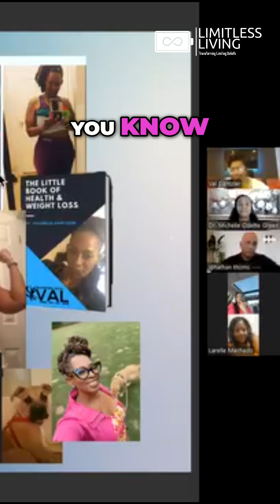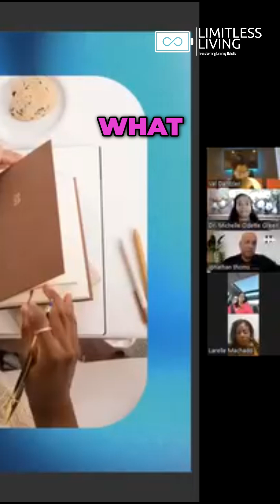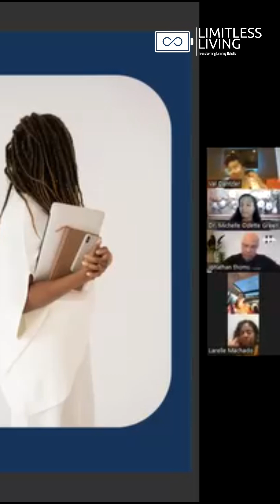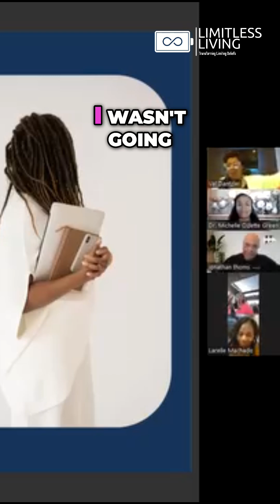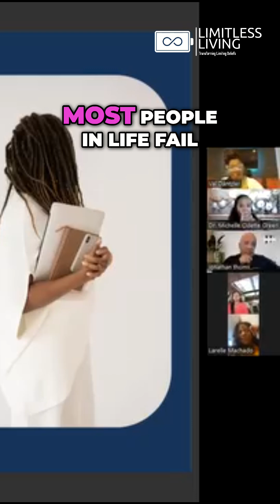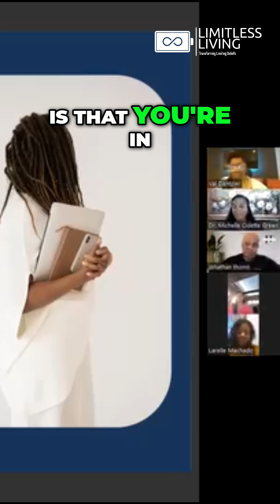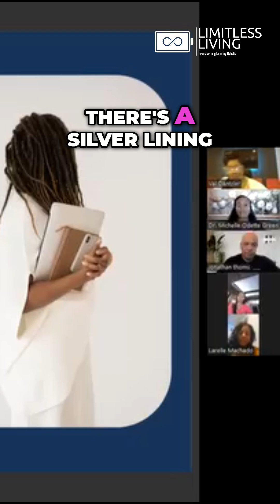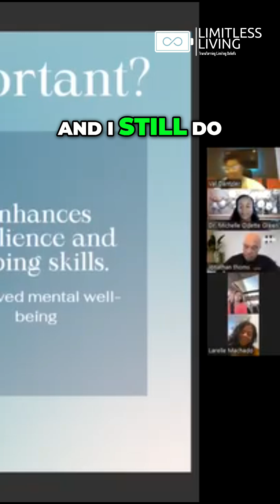Transform Your Life with the Power of Gratitude: My Journey from Pain to Joy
ValDantzler.com Discover how practicing gratitude shifted my perspective and helped me overcome a lifetime of challenges. Learn how to embrace gratitude and unlock true happiness in your own life. Join me on this transformative journey and start reaping the benefits today.